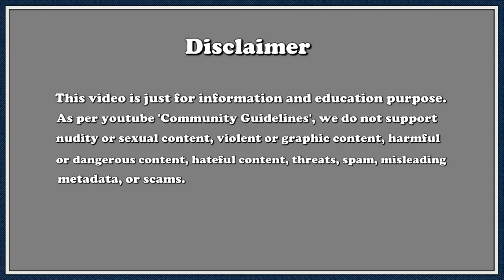যেখানে কুকুর বিড়ালের মাংস খাওয়া খুবই সাধারন ব্যাপার // Nagaland Amazing Facts in Bengali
Audience Attraction-
* Bangla Amazing
* Nagaland
* Nagaland tourism
* নাগাল্যান্ড রাজ্য
* নাগাল্যান্ড রাজ্যের অজানা তথ্য
* Nagaland Facts in Bangla
* Nagaland Amazing Facts in Bengali